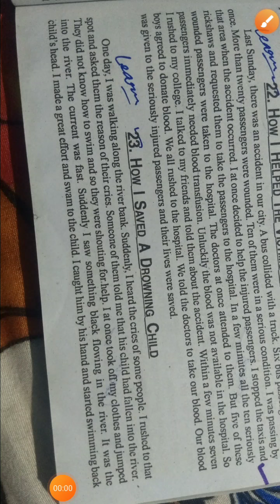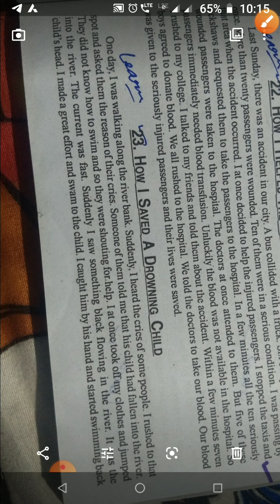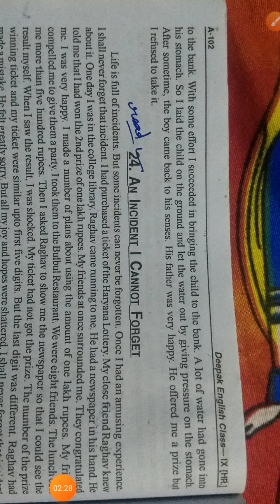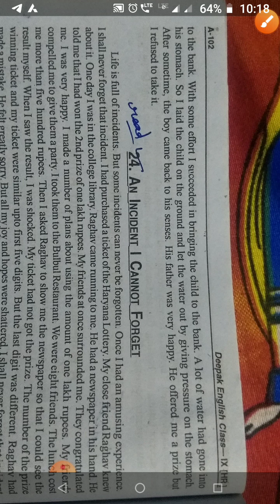How I Saved A Drowning Child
Essay for all classes related to CBSE and HBSE